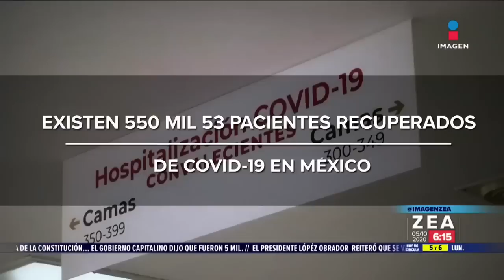El 70% de pacientes recuperados de Covid-19 presenta secuelas | Noticias con Francisco Zea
Sin haber superado la pandemia de COVID19, el sistema de salud enfrenta otro reto; la atención inmediata a los pacientes que han librado la batalla de la enfermedad ya que más del 70% presenta secuelas.